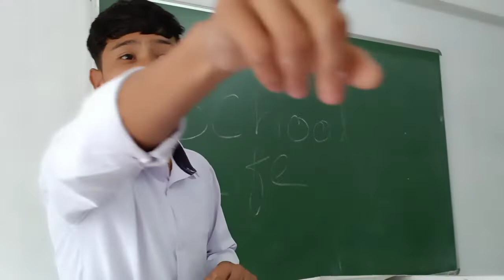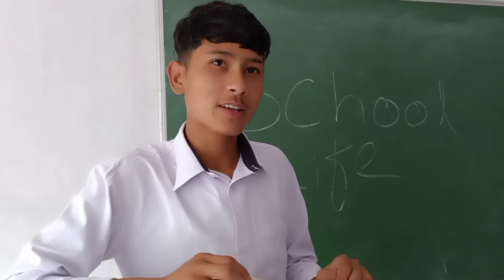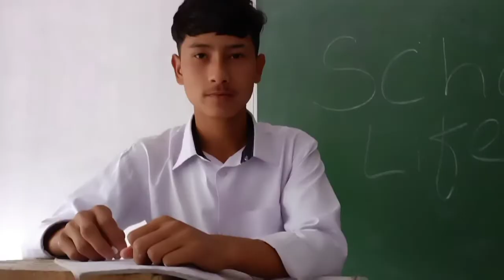ITS SCHOOL TIME. funny creator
funny creator video round 2 hill .
ashish chanchlani .
funny creator shillong boys.
love u all the creator from us.